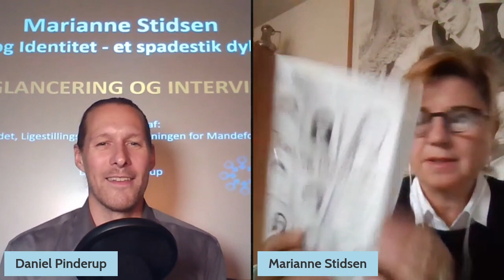Om "Køn og Identitet - et spadestik dybere" - m. Marianne Stidsen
Marianne Stidsens nye bog "Køn og Identitet - et spadestik dybere" afklæder Identitetspolitikken, BLM-, Metoo- og LGBT+-bevægelsen fra det ideologisk fundament og op.

Stidsen forklarer her hvordan Identitetspolitikken er et revolutionært angreb på det åbne, fri demokrati - og kommer med konkrete måder at forsvare demokratiske kerneværdier som retssikkerheden og ytringsfriheden.